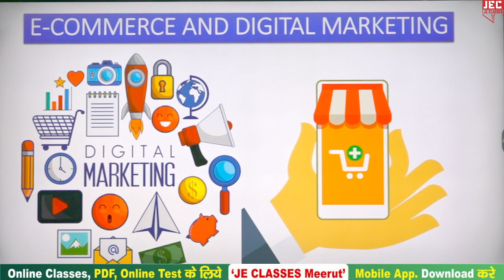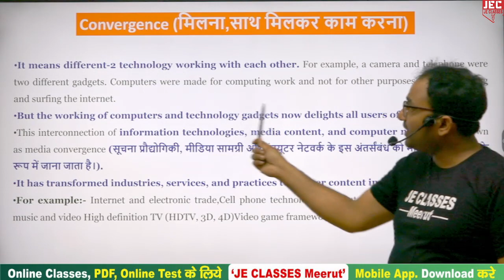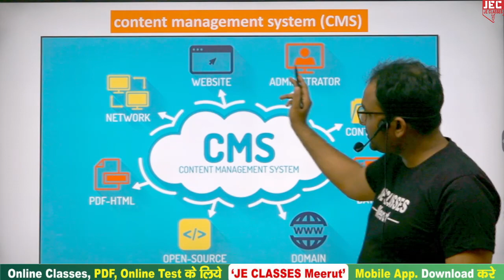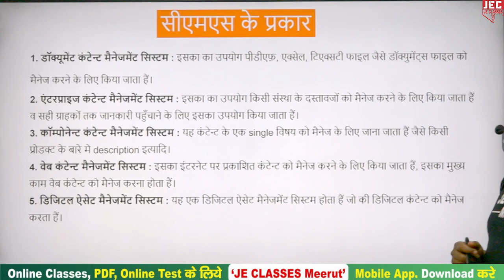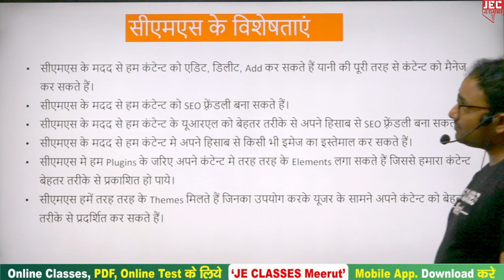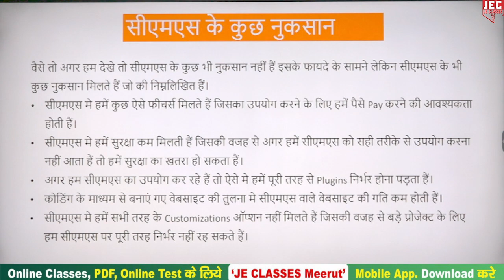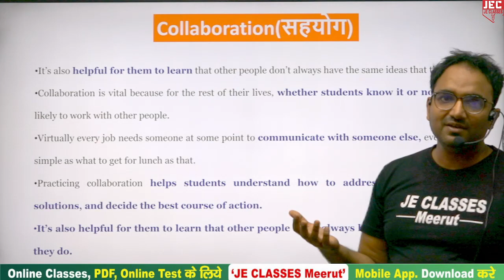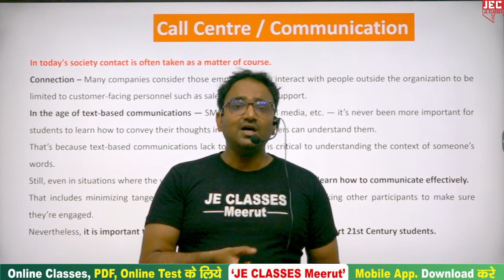#03 UPBTE Polytechnic 4th Semester Computer Science Engg. (CS) E-Commerce and Digital Marketing JEC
UPBTE Polytechnic 4th Semester Computer Science Engg. (CS)  E-Commerce and Digital Marketing JEC

प्रिय विद्यार्थियों,

इस वीडियो में डिप्लोमा/पॉलिटेक्निक के 4th Semester के E-Commerce and Digital Marketing  के  बारे में बताया गया है, आप सभी इस क्लास को जरूर  देखे एवं अपने सभी मित्रो को ज्यादा से ज्यादा शेयर करे, जिससे अपने डिप्लोमा/पॉलिटेक्निक परिवार के  सभी साथियो तक ये Class पहुंच सके ||

xxxxxxxxxxxxxxxxxxxxxxxxxxxxxxxxxxxxxxxxxxxxxxxxxxxxxxxxxxxxxxxxxxxxxxxxxxxxxxxxxxxxxxxxxxx

Support's-

 / jeclasses